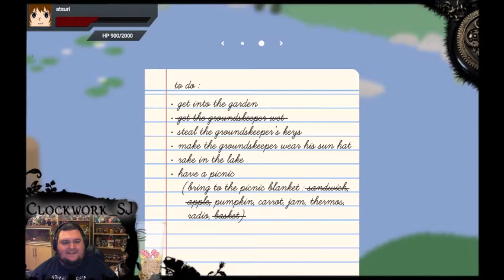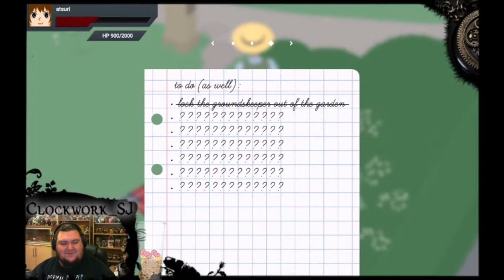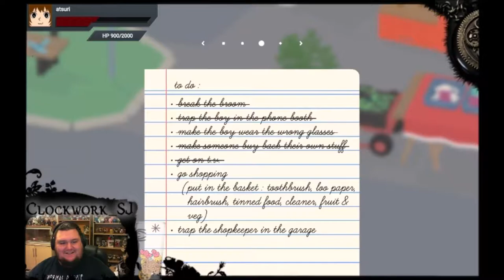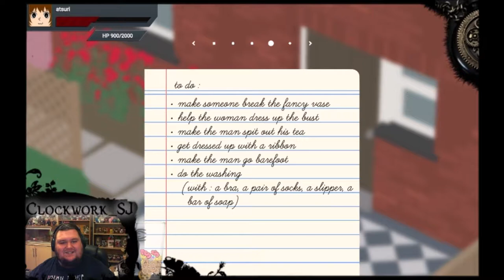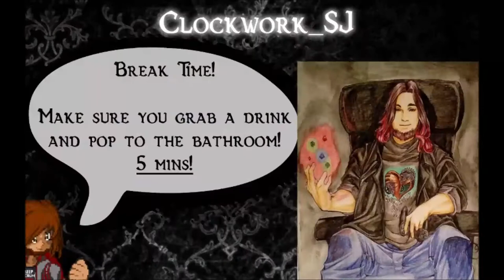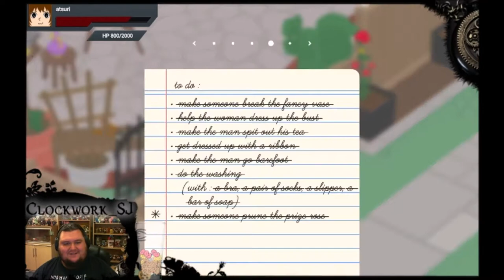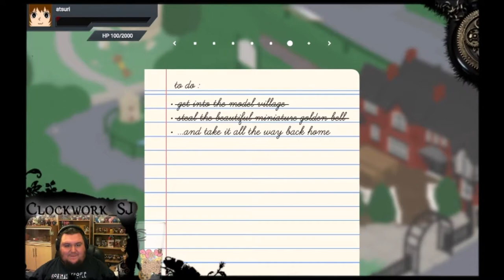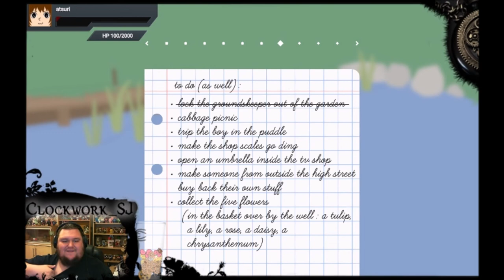Untitled Goose Game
So, for my return to streaming I decided to dive into something fun and silly!